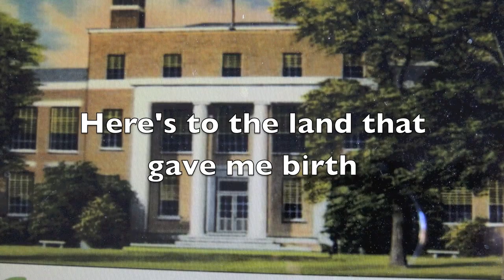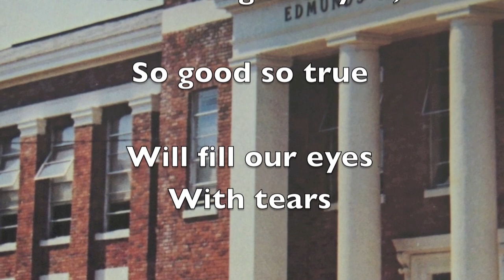Edmunds High School ALMA MATER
Recorded by Arthur H Wilder Jr in memory of Robert Simmons, adapted by Director of Music Jimmy Pritchard from The Heidelberg Stein Song, from an opera by Gustav Luders, Alma Mater until 1970